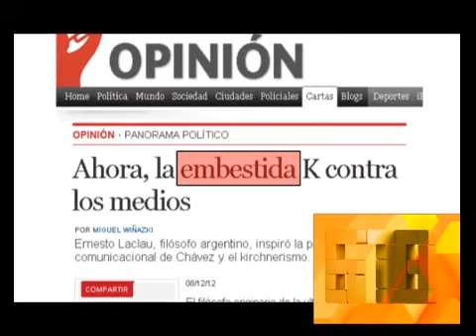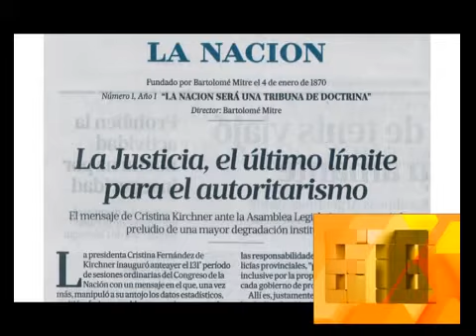678 - EL DEBATE POR UNA JUSTICIA DEMOCRATICA 03-03-13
678 - INFORMES: EL DEBATE POR UNA JUSTICIA DEMOCRATICA 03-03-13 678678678